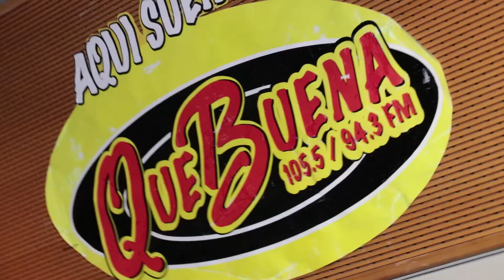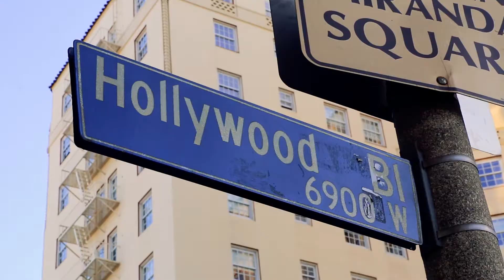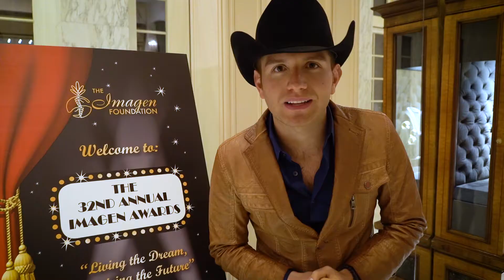UNIVERSO - "El Vato" S2 | publicity launch campaign media recap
Video showcases publicity efforts for the launch campaign for season two and features the lead cast including El Dasa, Cristina Rodlo, Gustavo Egelhaaf, Ricardo Polanco and Mauricio Martínez.

The 13-episode dramedy follows El Vato (El Dasa) and his unconditional friends Mariana (Cristina Rodlo), El Pollo (Gustavo Egelhaaf) and Brandon (Ricardo Polanco) as they face challenges with humor along their journey to achieve the American dream.

On this new season, the scripted dramedy inspired by music star El Dasa’s incredible real life story follows El Vato (El Dasa) and his friends as they continue fighting for their dreams in Los Angeles, in pursuit of a coveted spot in the Regional Mexican music world. After signing a contract, El Vato realizes he is trapped. Lolo Lozada (Horacio Castelo) the owner of his contract, only signed him to stop him from competing with other ‘Norteño’ singers in his record company. As usual, El Vato’s friends will accompany him on these adventures. El Vato will have to face people who want take him down, juggle various love interests and do the impossible to continue the fight with his friends.

The weekly dramedy stars Regional Mexican singer El Dasa, Cristina Rodlo, Gustavo Egelhaaf, Ricardo Polanco, Mauricio Martínez, Horacio Castelo, Arcelia Ramirez and Sebastian Ferrat.